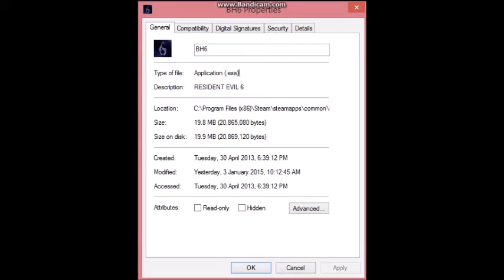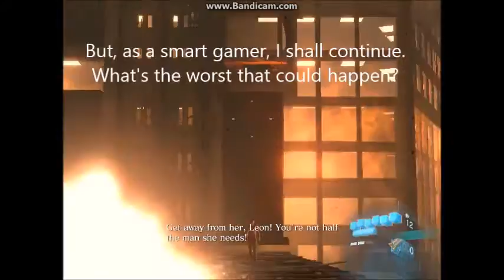Haalyle Plays: 'BH6.exe'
Otherwise known as Resident Evil 6.
I would like to thank wilsonso for the Trainer xD
Yeah, just parodying that 'creepypasta' for the lols and I have to say, it took me quite some time to get everything figured out.
I suppose I lost it when I was using Chris, because everything went quiet. If you look real close, I was just 'force showing hands'.

Technically, every application of a game is a .exe file xD